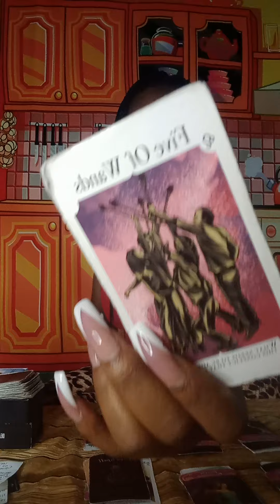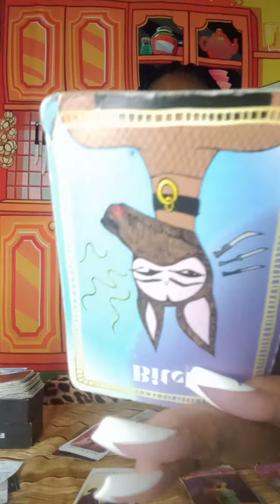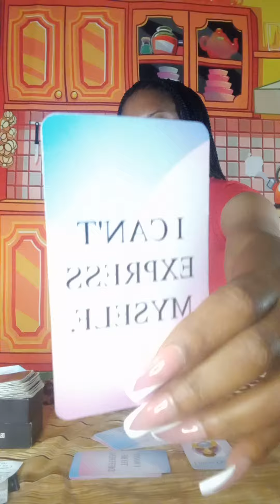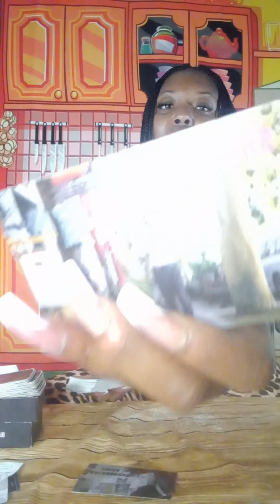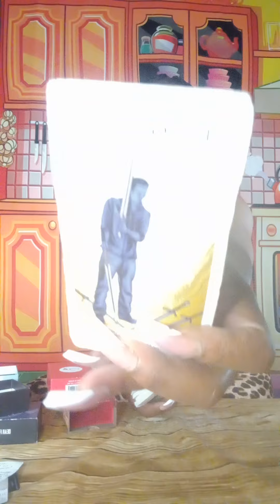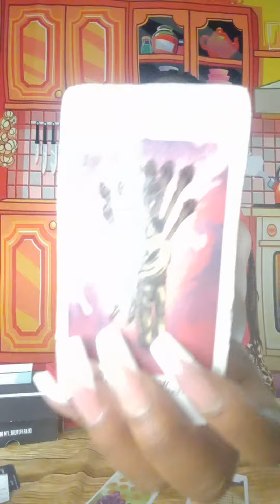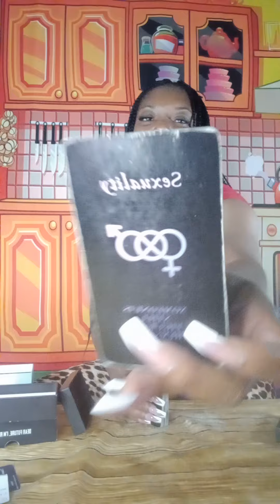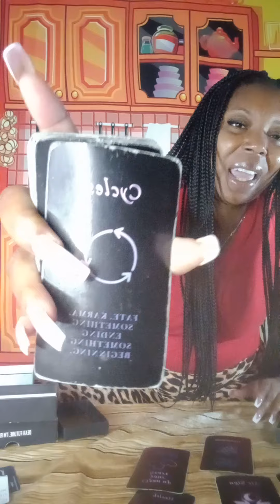Sagittarius ♐,Their fighting their feelings toward YOU 🥰